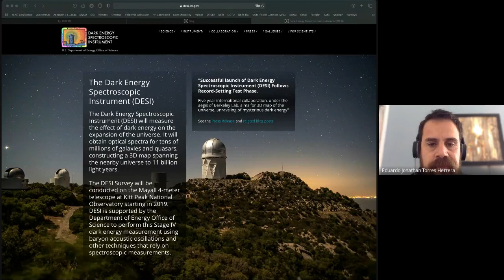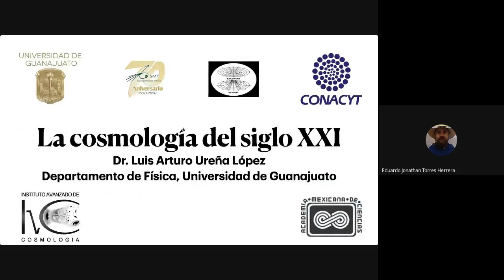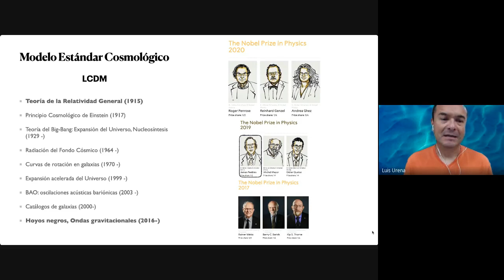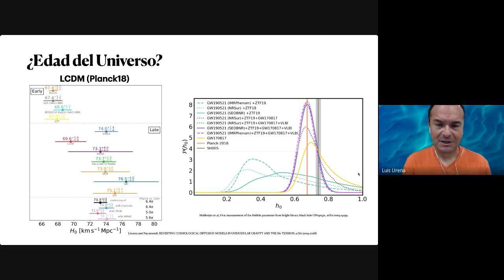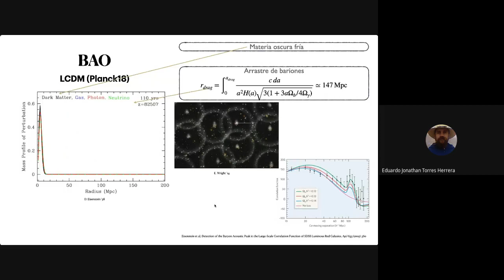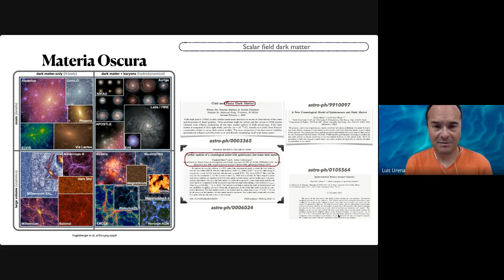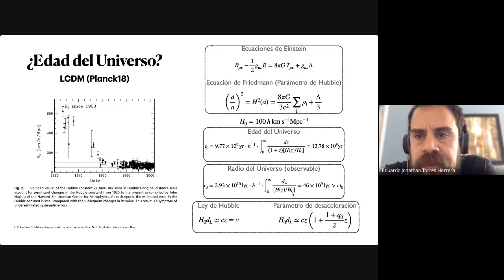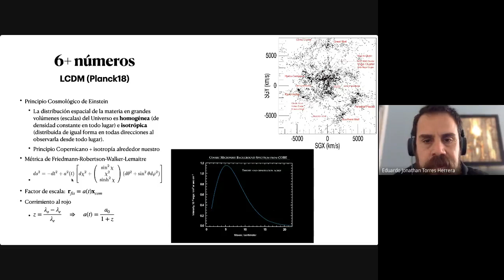Conferencia: " La cosmología del siglo XXI"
Seminario Semanal "Jesús Reyes Corona"

Dr. Luis Ureña López
Departamento de Física, División de Ciencias e Ingenierías Campus León, Universidad de Guanajuato, México.